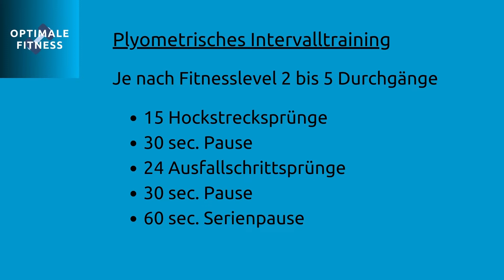Plyometrisches Intervalltraining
Intervalltraining ist eine besonders intensive Trainingsform. Der kontinuierliche Wechsel zwischen Belastung und Erholung pusht den Stoffwechsel, verbrennt viele Kalorien und sorgt für den begehrten Afterburn-Effekt. Mehr dazu hier.
Im Video ein Beispiel für plyometrisches Intervalltraining

Quelle: Canva